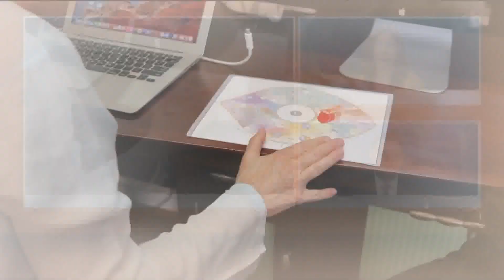Shop Local | 4 Wellness Naturally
4 Wellness Naturally in Oceanside offers guidance for those in search of alternative approaches to their health concerns.